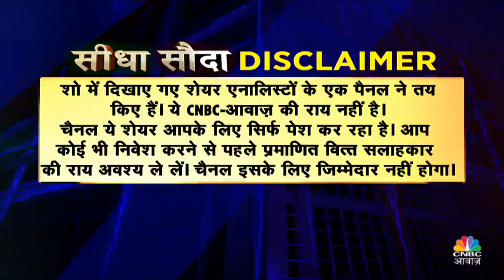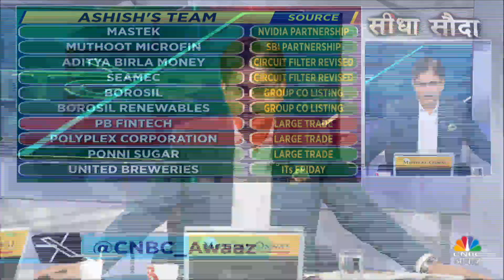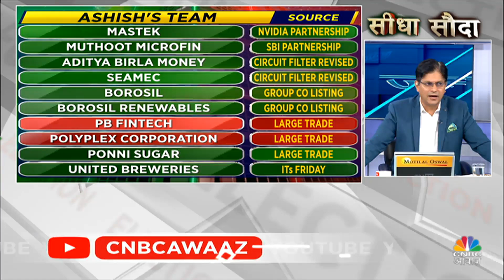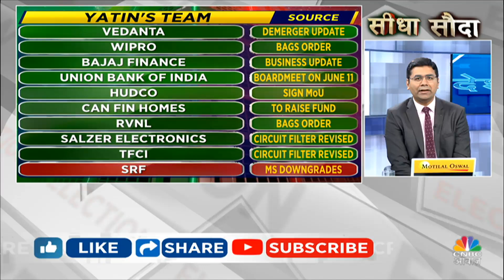US Market Panic Check? | Top 20 Stocks: बाजार में कौन से स्टॉक्स से बनेगा पैसा? |US FED Rates|Nvidia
US Market Panic Check? |US FED Rates | Nvidia | Top 20 Stocks: बाजार में कौन से स्टॉक्स से बनेगा पैसा? Global Market Cues है इस समय बेमीसाल, आज Intraday में इन Stocks में जरूर करें निवेश. देखें वीडियो.

n18oc_business